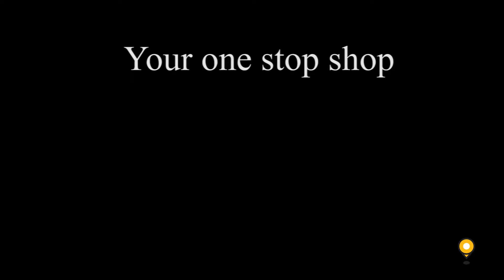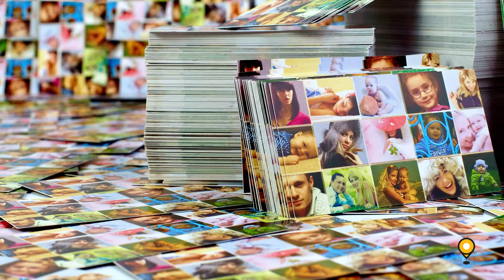Aquiline Advertising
Location: Warehouse 96, G Floor, 2, 17a Street, Al Quoz Industrial Area 3,

Aquiline Advertising was established in 2007 targeting the clients that were lookoing to create engaging and effective brand experiences, driven by powerful ideas. We challenge the limits and go beyond traditional media to start a conversation with customers. Our expertise encompasses digital, print, offset and printing of any kind. Our team consists of employees with the finest skills and experience in international market and is highly qualified to build solid working relationships with each client. Customization of print advertising, digital printing and offset printing ensures that the brand image of your company is reflected in the output. We aim to provide you with the ‘Wow’ factor in our work. Our aim at Aquiline Advertising is to provide extraordinary services to all our clients.

At Aquiline Advertising we approach every project with a strategic mindset. Applying data driven knowledge, with a sharp focus on customer needs. We understand and anticipate your business drivers and know how to achieve your goals. We create bespoke teams that immerse themselves in your business. By working so closely with you, our people gain an intimate understanding of your brand and produce better work. We dedicate our teams to each client and ensure to give you the best output.